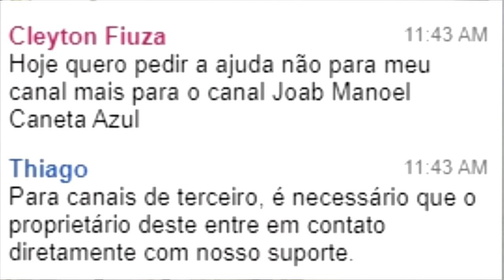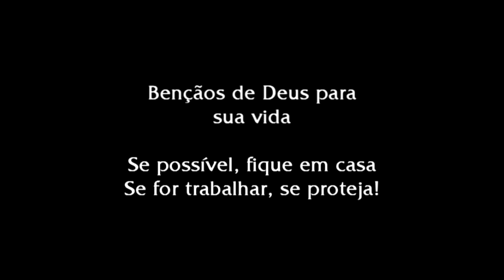Youtube retira do ar a live do caneta azul (será que foi hacker?)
Nem tudo são flores na vida de alguém que almeja a carreira. Hoje o Youtube sem aviso prévio, retirou a live do caneta azul, Manoel Gomes. A live que foi a mais vista no ultimo final de semana ganhando destaque até mesmo na mídia tradicional. O anuncio foi feito no instagram do artista. Lamentável esse fato pois ele além de fazer uma live simples com objetivo de ajudar a APAE-MA e também pequenos artistas.

O CANAL CLEYTON FIUZA ENTROU EM CONTATO COM O SUPORTE DA GOOGLE PARA TENTAR AJUDAR O CANETA AZUL MAIS INFELIZMENTE SÓ O RESPONSAVEL PELO CANAL PODE SOLICITAR A LIBERAÇÃO (DEI UMA DE JOÃO DOIDO) O EMPRESÁRIO JÁ FOI AVISADO E ORIENTADO POR ESTE QUE VOS FALA A CONTACTAR O SUPORTE. ESPERO QUE DÊ CERTO